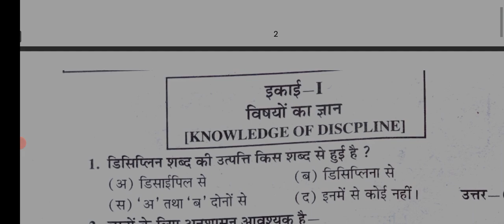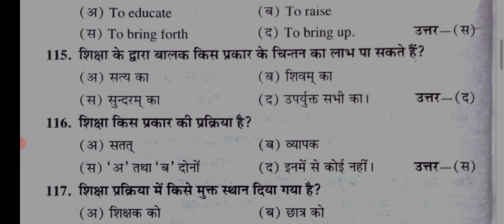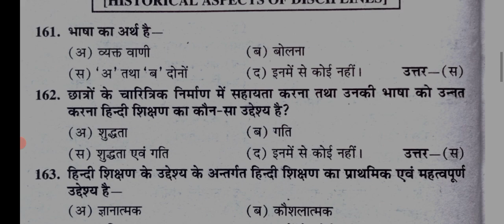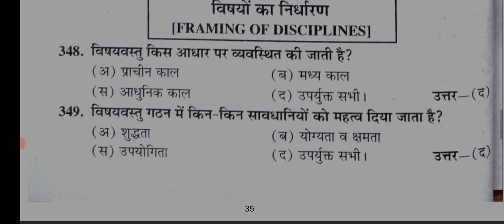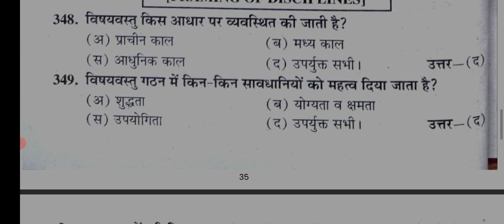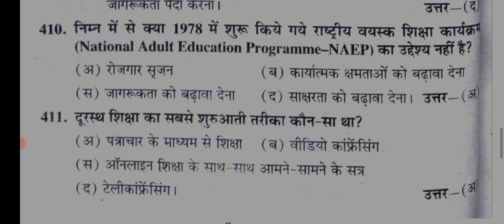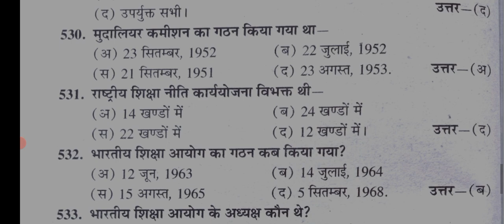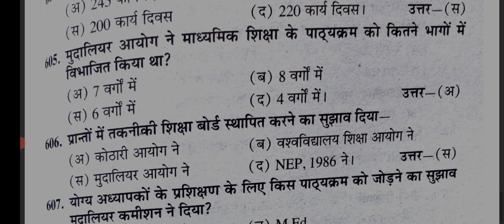MCQs of B.ed 2nd Semester Paper 2 --DBRAU & RMPSSU